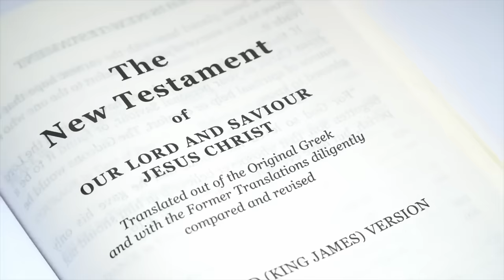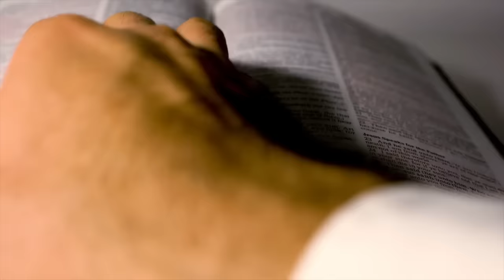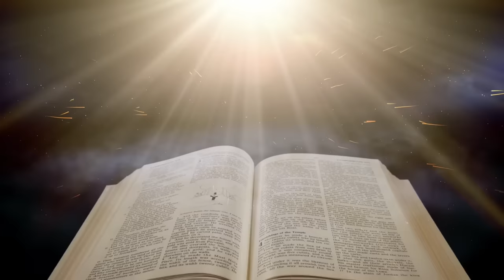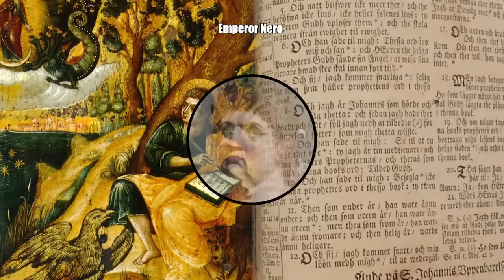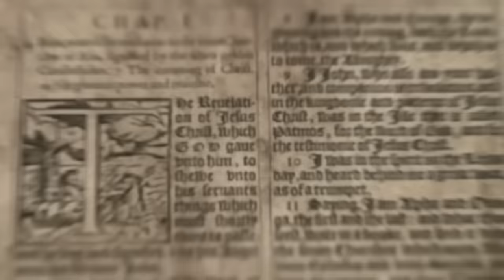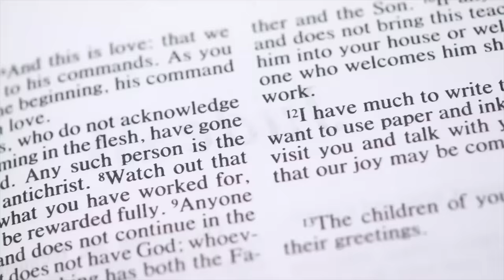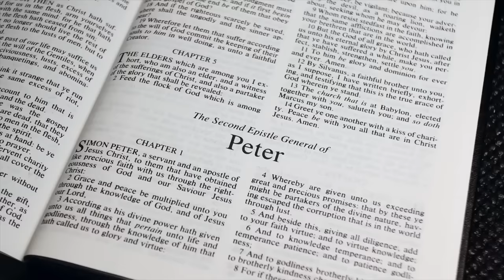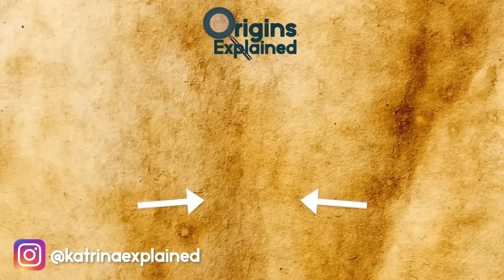The Most Mysterious & Dangerous Books In The World